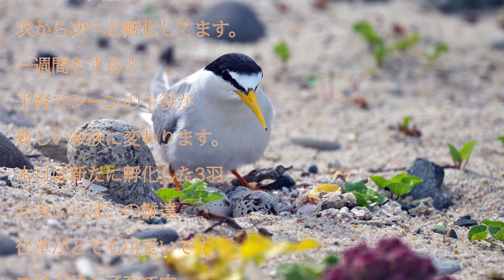コアジサシ子育てⅡ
コアジサシのコロニーで子育てが順調です。
先日訪れてから一週間たち再度様子を見て来ました。
一週間もすれば子育ての主役家族は入れ替わり新しい雛達が登場です。
今回は新たに孵化した3羽の雛達とても元気に愛嬌ある姿を披露してくれました。